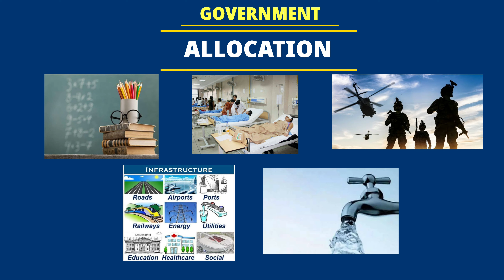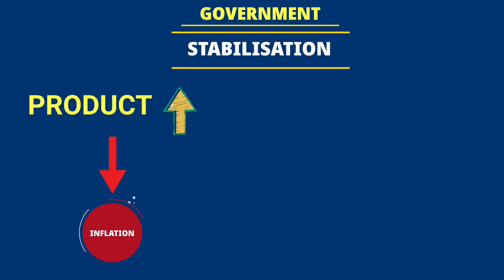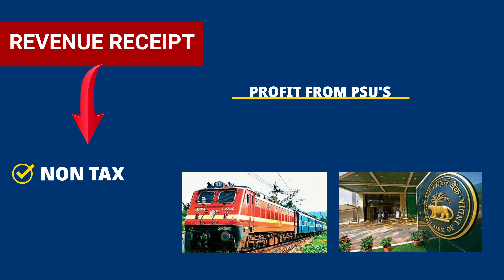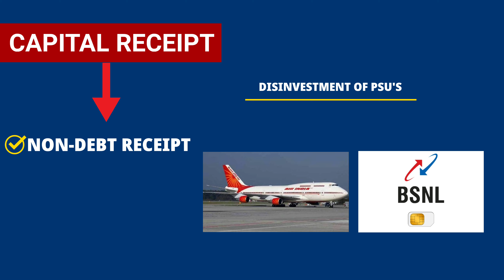GOVERNMENT REVENUE SOURCES || সরকারের আয়ের উৎসগুলি কী কী? সরকার আমাদের জন্য কী কী কাজ করে? [Bengali]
Hello viewers! In this video we'll discuss about the sources from which government earns and what are the sectors where government does invest a lot of money for the betterment of nation. Allocation, distribution and stabilisation are the main structures of work of the government. And in this process government needs a lot of capital. Different types of taxation and capital revenue like debt revenue and non debt revenue are the sources of income. To know all the process do watch the video and if the video seems to be helpful and informative, then give a thumbs up and if you are new then please subscribe my channel. I deeply need your support.

Jai hind...Welcome all of you to Tathyaopedia - তথ্যপিডিয়া. Here we'll have discussions on various educational topics as well as on important current affairs in bengali.

*Tathyaopedia*
*তথ্য*
*Learning*
*education*
*discussions*. Love you guys...